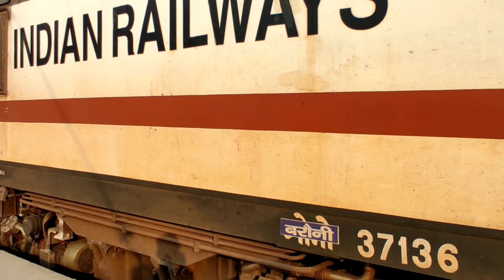मऊ जंक्शन को मिली न्यू ट्रेन|मऊ-मुंबई[LTT] एक्सप्रेस आखिरकार चली मऊ से मुंबई के लिएट्रेनयात्रीहुएखुश